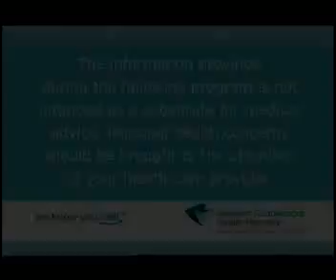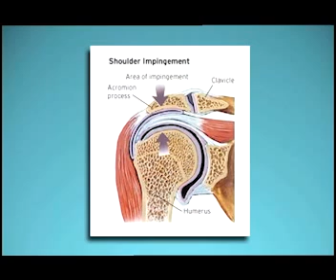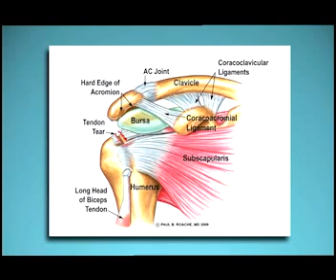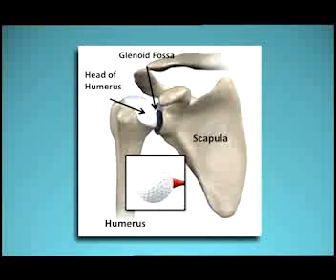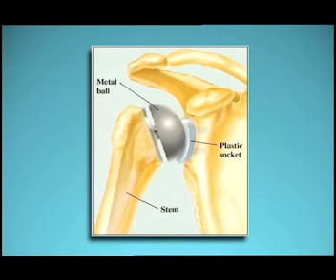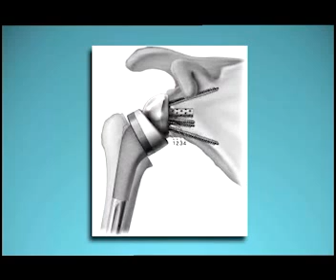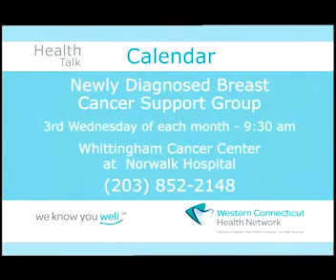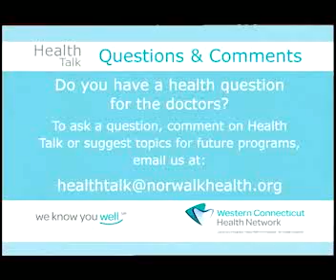Dr. Paul Protomastro on Norwalk Hospital’s “Health Talk”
Dr. Paul Protomastro discusses rotator cuff injuries.